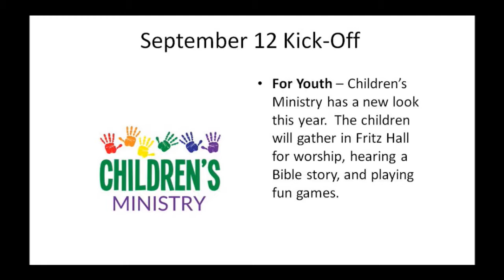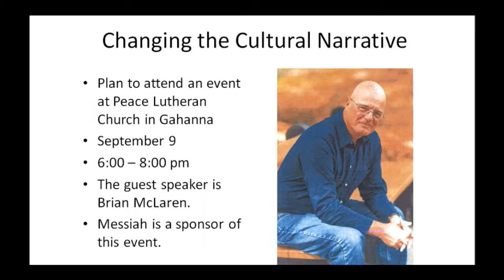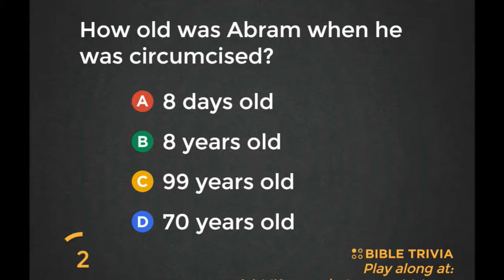2018-09-09 Messiah Lutheran Church 10 am Combined Service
Messiah Lutheran Church, 10 am Combined Service .
The Sixteenth Sunday After Pentecost.
"Rally Day"' Sunday.

The Prelude, "Prelude on Engleberg", by Erni Orso (0:01).
Announcements slides (0:01).
The Call to Worship, "Sing to the Mountain",  by the Chancel Choir (2:48).
The Song, "To Be Your Presence" (3:59).
The Welcome (3:14), The Greeting (6:26), and The Opening Prayer (8:00), by Pastor Liz Lowry.
The Song, "10,000 Reasons", led by The Praise Band (6:41).

The Reading of the Lessons from James, by Howard Jones (9:19).
The Gospel Processional, "Listen, God is Calling", led by Scott Warbritton (11:58).
The Reading of the Gospel from Mark, by Pastor Liz Lowry (13:16).
The Sermon, "Stepping Off the Curb", by Pastor Liz Lowry and Pastor Karl Hanf (16:30).
The Hymn, "Will You Come and Follow Me -- Summons" (37:38).
The Prayers of the People, by Pastor Karl Hanf (42:19).

Special Music, "Come Forth!  Come One!  Come All!",  by the Chancel Choir, with Jessica Heitmeyer, piano (46:20).
The Prayer Song, "I Love You, Lord" led by the Praise Band (45:11), with Prayers of the People, by Pastor Karl Hanf (47:12).
Announcements, by Pastor Karl Hanf (1:02:20).
The Closing Hymn, "Start a Fire", led by the Praise Band (1:07:26).

The Praise Band is led by Michelle Johns.
The Chancel Choir is led by Kay Morrissey.
Organ by Erni Orso.
Sound by Corbin Russ.  Video by Michael Kirkwood.